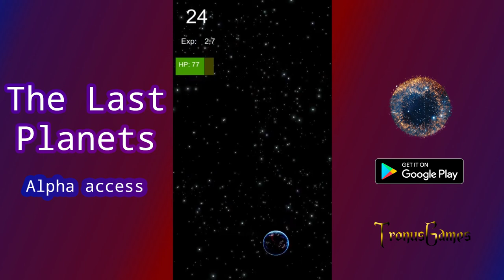The Last Planets - Alpha access trailer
Here again, with a new video of the Alpha release of the Android game The Last Planets, now in Early Access on GooglePlay.

Done by a indie studio, this is a FREE 2D/3D scroller videogame for Android with Online features, endless and strange Levels, account progression, different planets to play and Achievements. You can play both Online or Offline in this game.

So check out the Discord and Reddit community for more news or just to write something or leave a feedback.